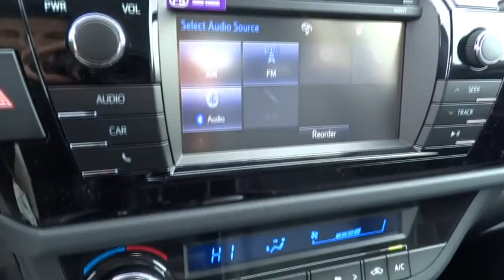2016 Toyota Corolla San Rafael, San Francisco Bay Area, San Francisco, CA 236903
2016 Toyota Corolla
2016 Toyota Corolla S Plus - Stock#: 236903 - VIN#: 5YFBURHE2GP462464

Toyota Marin
445 Francisco Blvd East